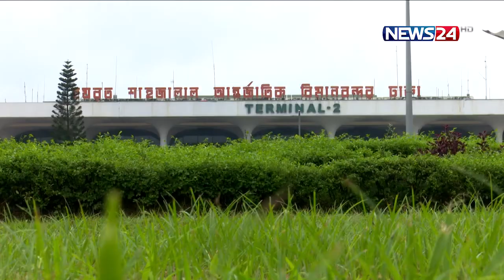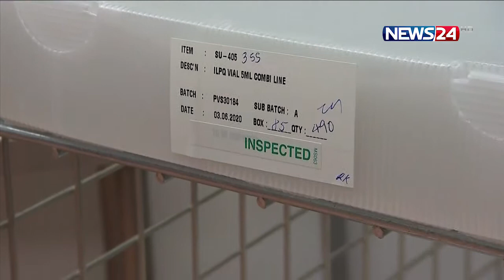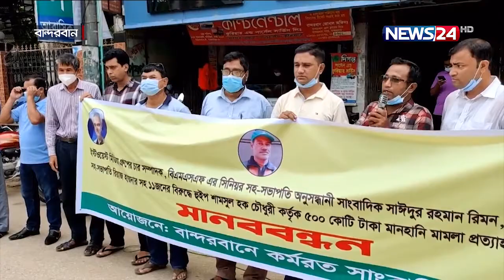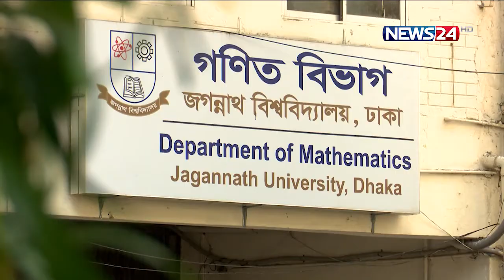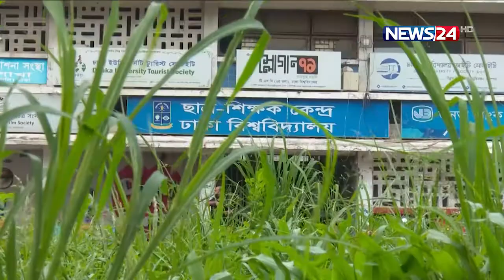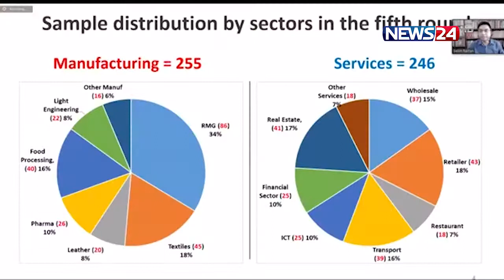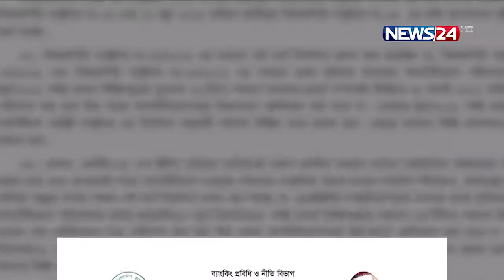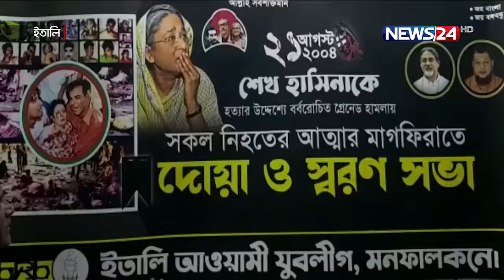NEWS24 রাতের সংবাদ at 1am News on 29th August 2021 on News24 || 29Aug.21